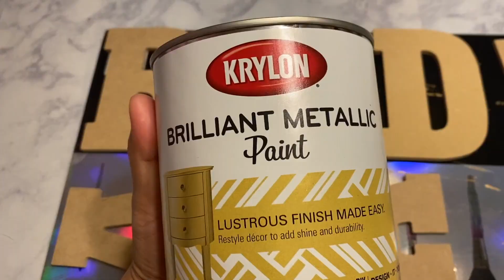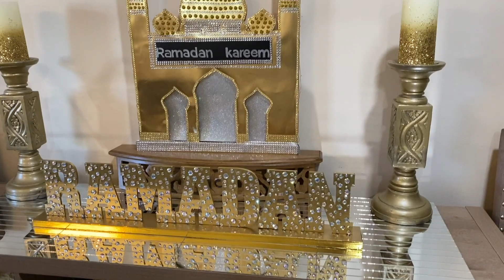4 Easy Ramadan DIY Decoration 2021🌙 | রমজান উপলক্ষে ঘর সাজানোর চারটি অসাধারণ আইডিয়া ⭐| DIY Decor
Salam everyone! Ramadan is coming soon and that means we should start preparing. In this video, I show four fancy and budget-friendly crafts you can make at home.